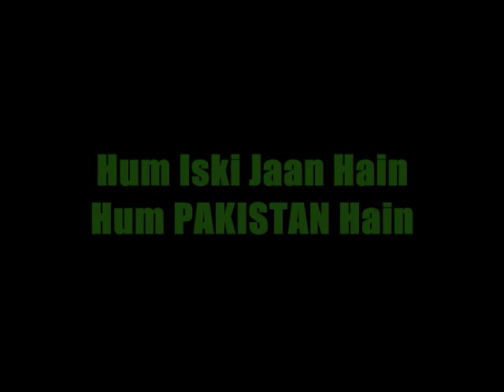Hum Se hai yeh zamana! t20 pakistan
Hum Se hai yeh zamana! - repeat time